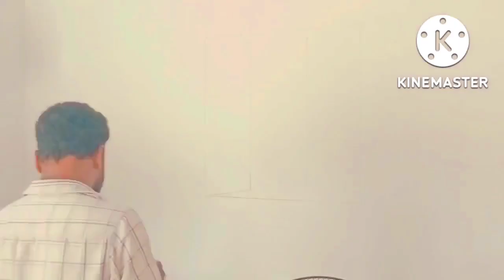3D Effect window || 3D painting with compressor || Art's || Pencil art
using masking tape create effect of 3d window,